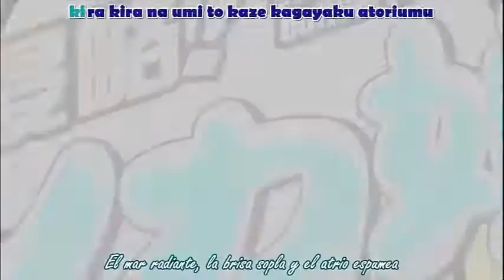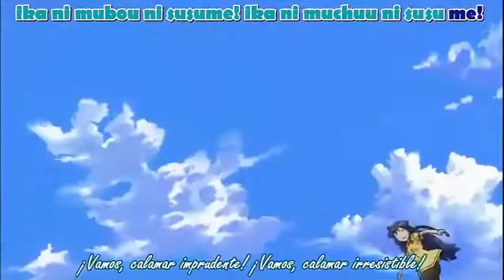Shinryaku ika musume opening 1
Open me
Ábreme

Shinriaku ika musume es propiedad de Masahiro Anbe yo lo que hago es subirlo sin fines de lucro solo de entretenimiento apoya el trabajo original original